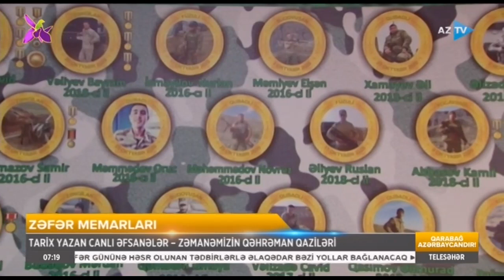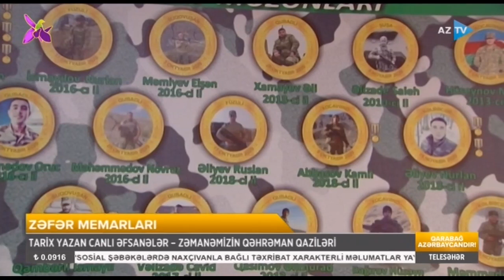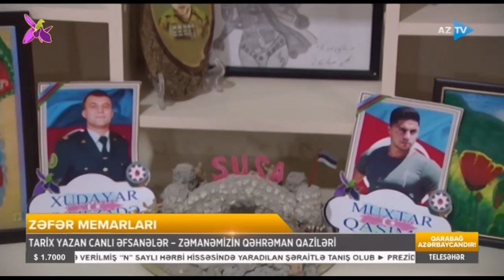Tarix yazan canlı əfsanələr – zəmanəmizin qəhrəman qaziləri!